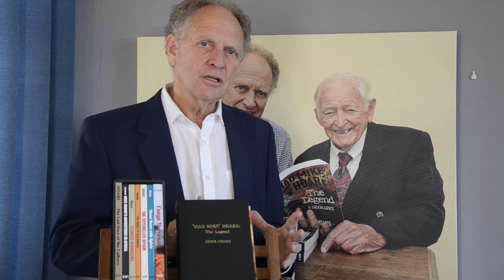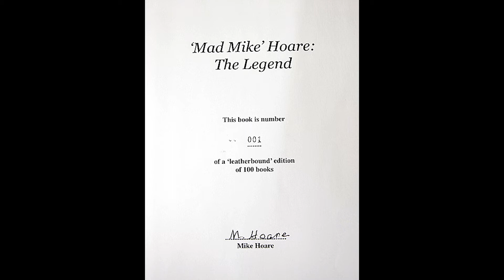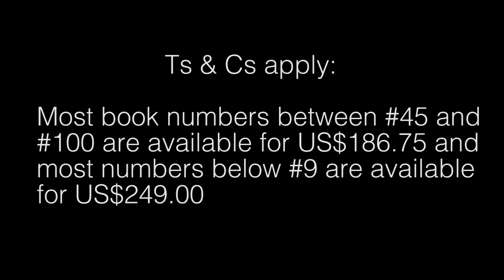What's with a 'leatherbound' edition of the Mike Hoare biography